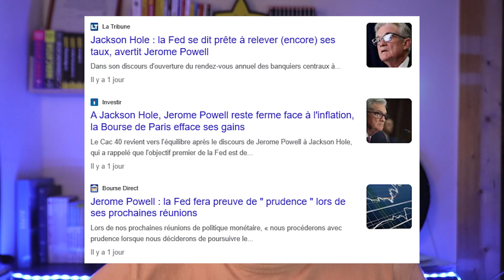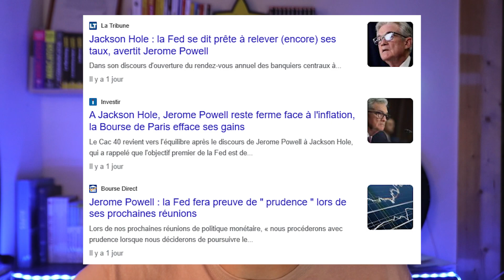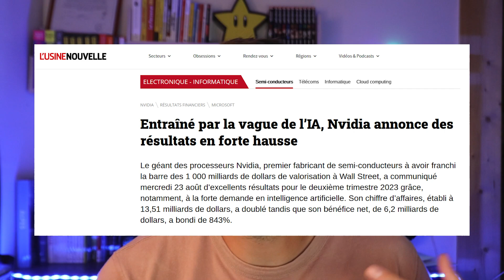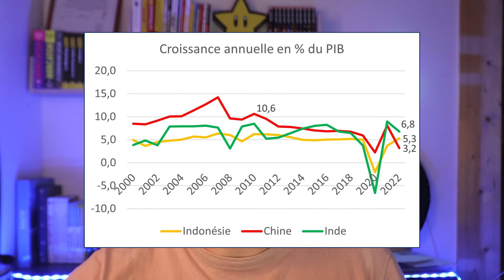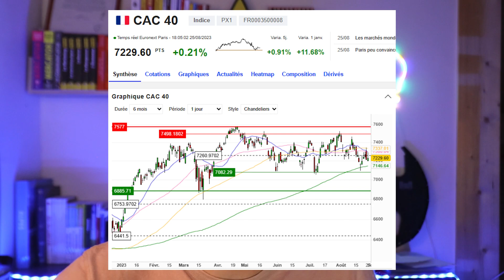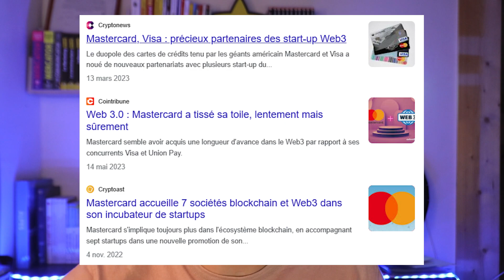Les BRICS en guerre contre le dollar, AUGMENTATION des taux et RECESSION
On se retrouve aujourd'hui pour un nouveau point bourse hebdomadaire. Onva parler des BRICS, de Powell et de la remontée des taux ainsi que de recession. On enchaînera avec une analyse technique du CAC 40 et du S&P500 et on finira par un point crypto avec les déboires de Binance.